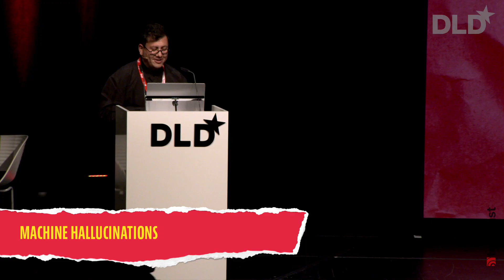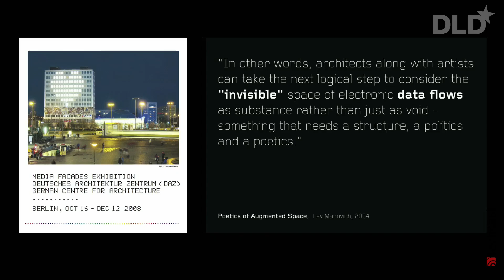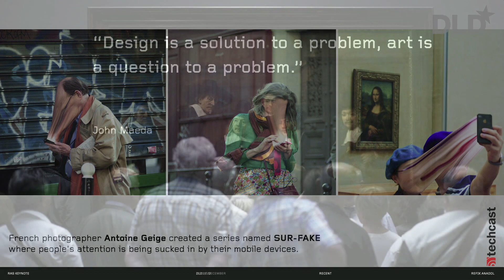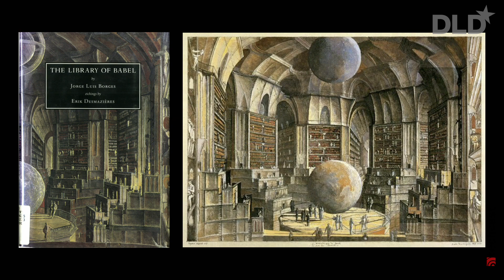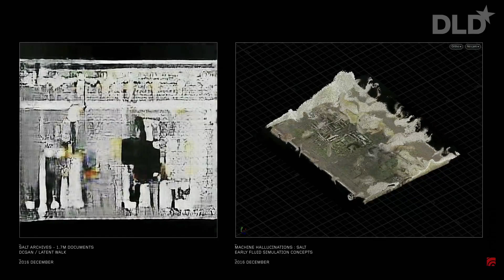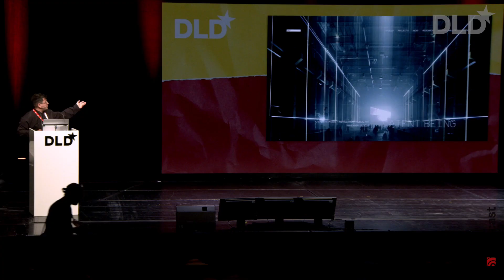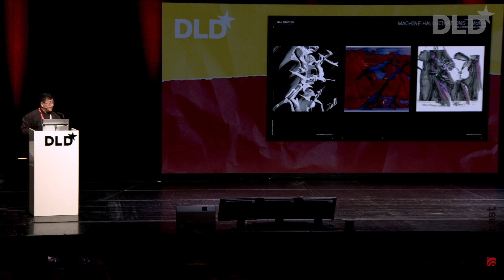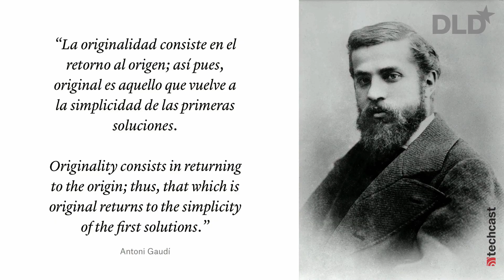Machine Hallucinations (Refik Anadol) | DLD 22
Refik Anadol is a Turkish media artist, director and pioneer in the aesthetics of data and machine intelligence. His body of work places creativity at the intersection of humans and machines.

By taking the digital information that flows around us as primary material, Anadol effectively paints with a thinking brush. He builds data sculptures from sensor input and creates stunning, glowing and pulsating data visualizations that bring our collective digital memories alive.

Images truly do speak louder than words – so watch this video and prepare to be wowed.